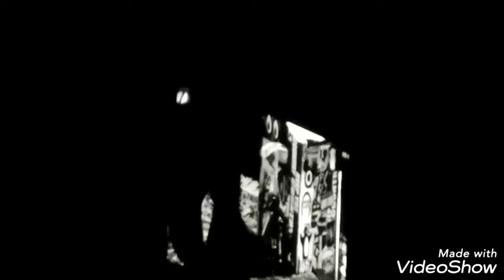Firenze Rocks Eddie Vedder